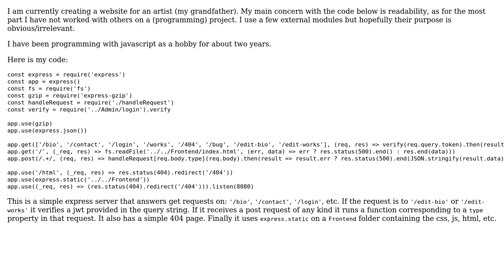Code Review: Express server for an artists website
With thanks & praise to God, and with thanks to the many people who have made this project possible! You are responsible for your own actions.